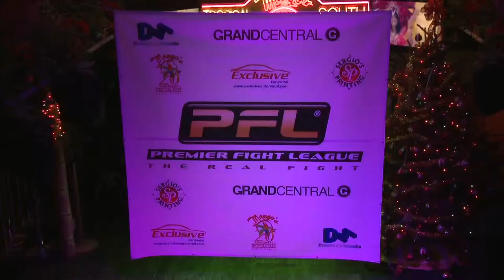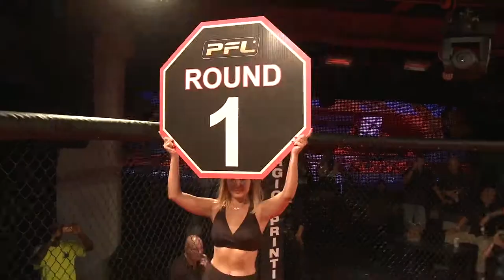PFL Fights HighLights Nov 30th YouTube